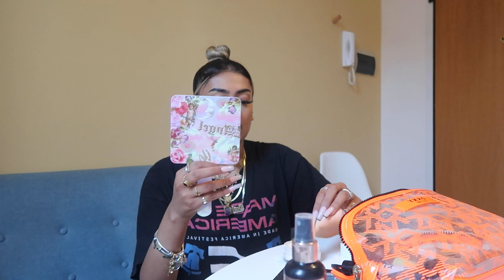GET READY WITH ME IN ROME!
SOCIALS -

JEWELLERY INFO:
Name necklace in Hindi:

*Don't forget to change to 1080p!*